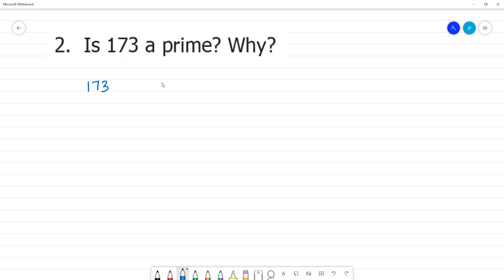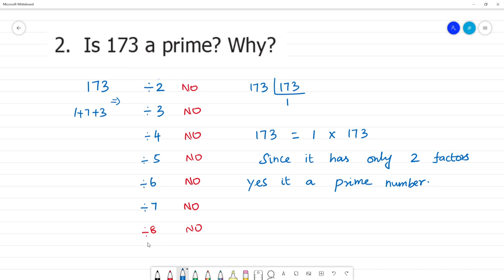6 TN Maths Term II 1. Numbers Exercise 1.3 2. Is 173 a prime? Why?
Term II  1. Numbers
Exercise 1.3
2. Is 173 a prime? Why?